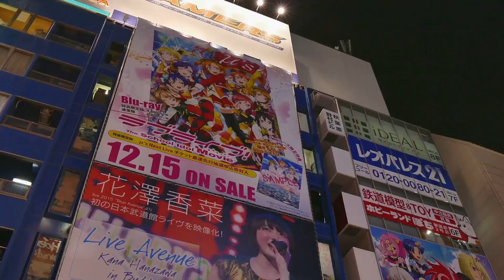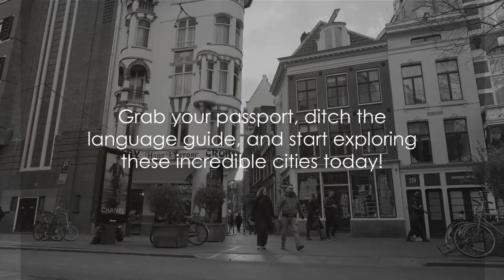Unlock the Wonders of the World: 5 Language-Free Cities to Explore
This article highlights five cities around the world that are ideal for tourists who don't speak the local language. These cities, including Tokyo, Amsterdam, Barcelona, Stockholm, and Prague, offer a welcoming atmosphere for non-native speakers, with English signage, helpful citizens, and a high proficiency in English among locals, making it easy for visitors to navigate and enjoy their travel experience.